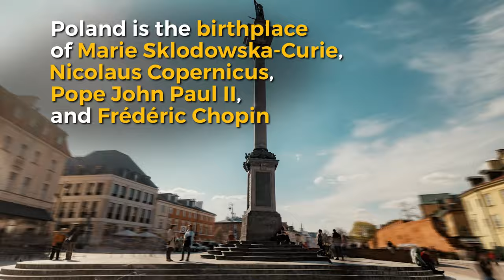Welcome to Poland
Witamy w Polsce👋

Are you curious to learn something new about 🇵🇱 Poland❓

Check out the video for 5️⃣ interesting facts about the host nation of Exercise Brilliant Jump 2024.